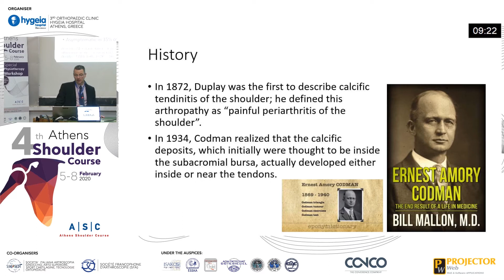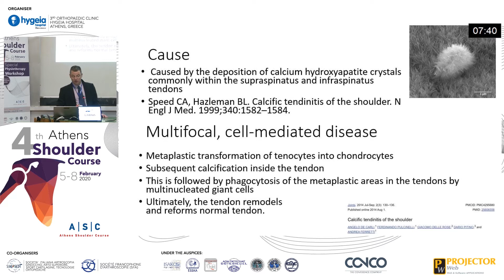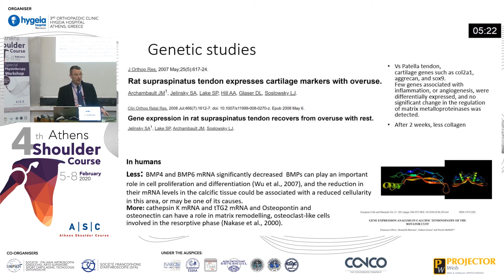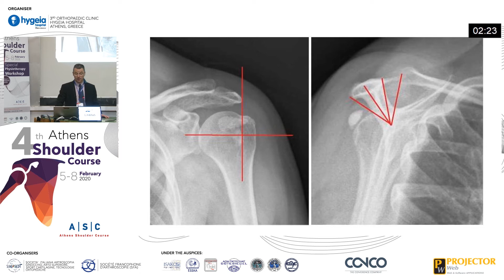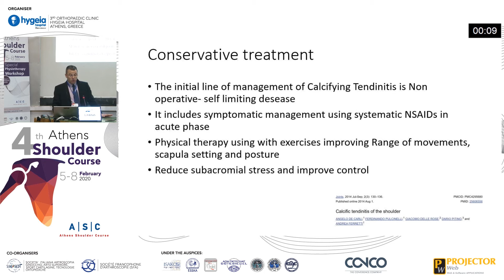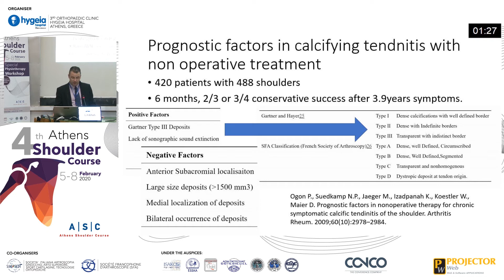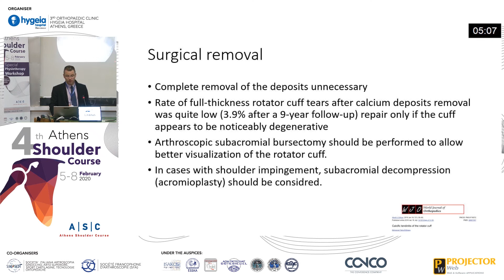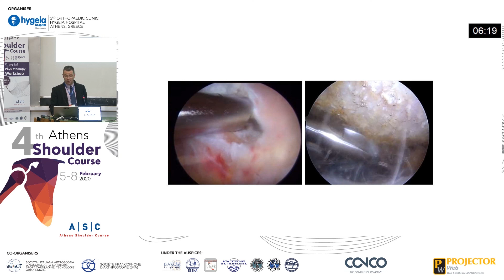Calcific tendonitis: etiology and history treatment - Georgios Arealis